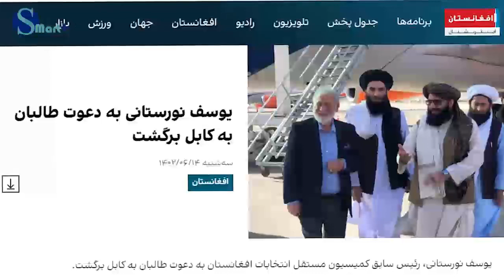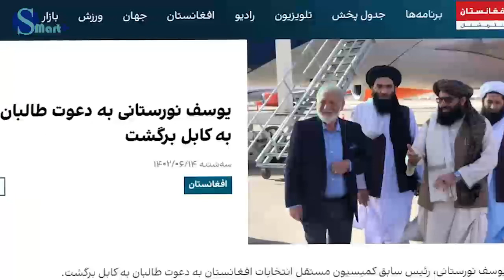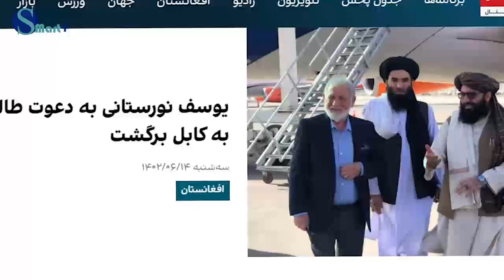طا.لبان با یوسف نورستانی خاین چنان رفتار کردند که همه را شوکه ساختند